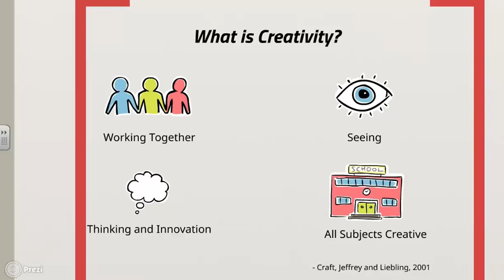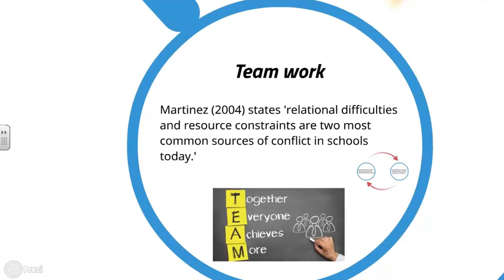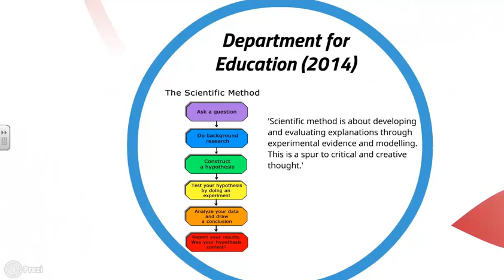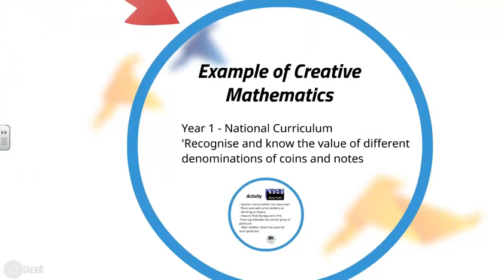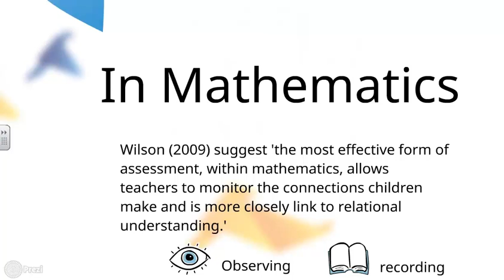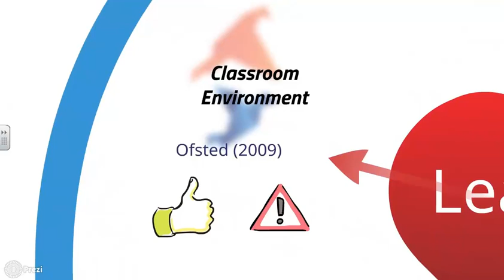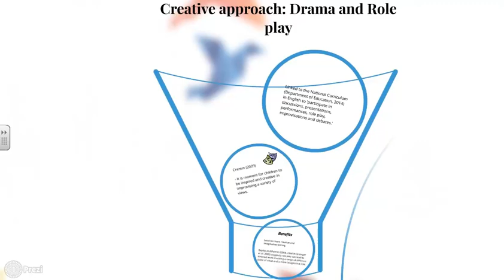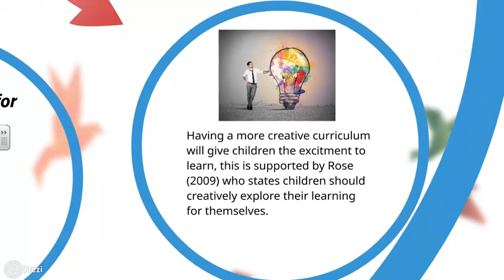What are the Benefits of a Creative Curriculum? Amy Nicholson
ESTC 6010 presentation